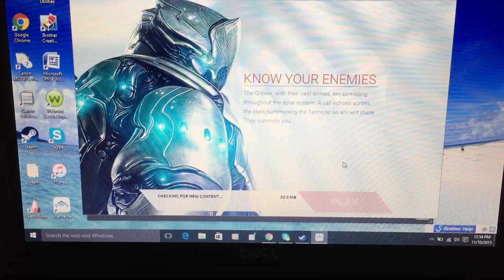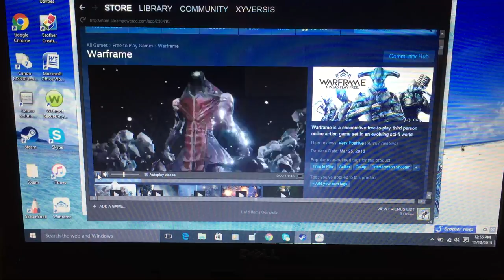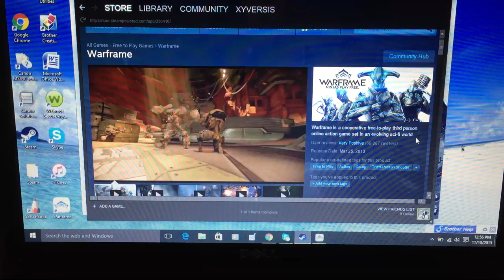Play other games??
Sorry about my long video, it cut off because my phone has reached its limit of its storage. I would like to know though, shall I play Warframe?? Or any other PC games?? Let me know.

Yes I do have it! Twitter is better lol.